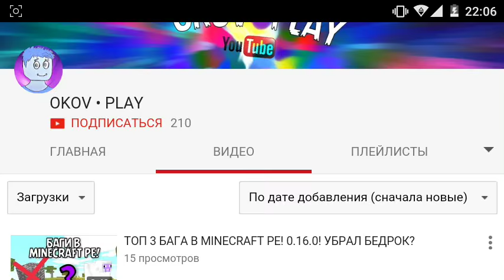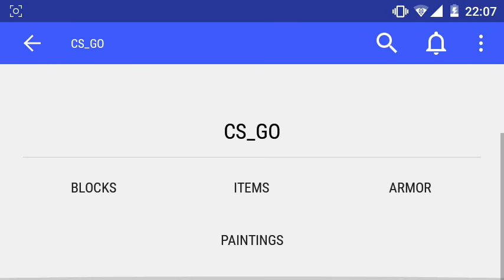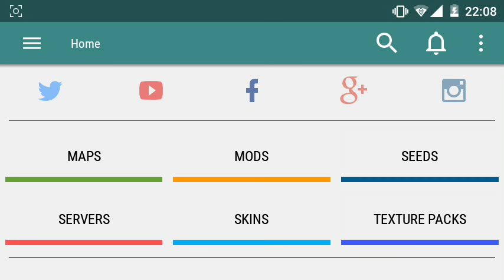Как Создать Свой ТекстурПак в Minecraft PE 0.16.0!?